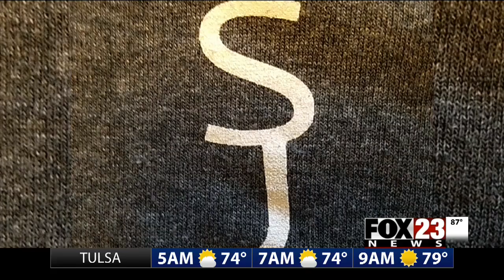VIDEO: Dept. of Agriculture investigates Craig County cattle theft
A rancher says thieves stole $30,000 worth of cattle.